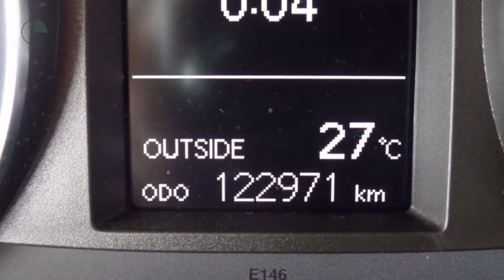Toyota Auris Touring Sports 1.8 Hybrid Lease Plus | Navigatie | Panoramadak | Parkeersensoren